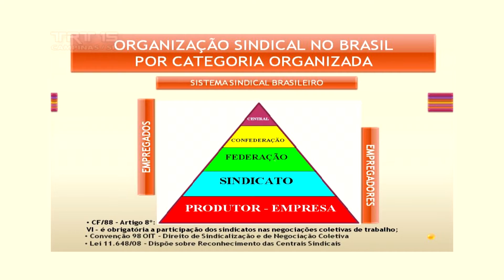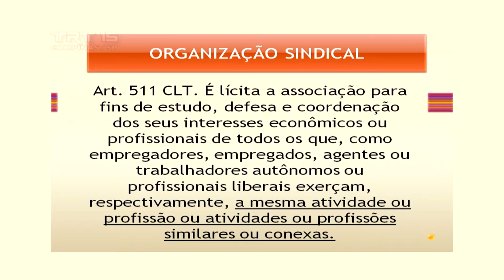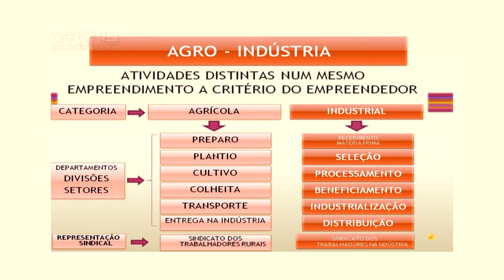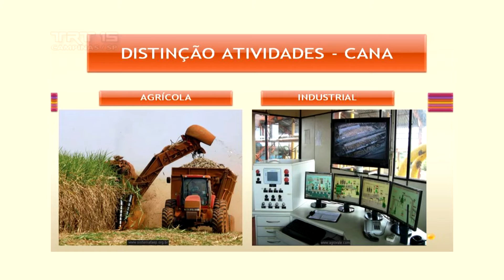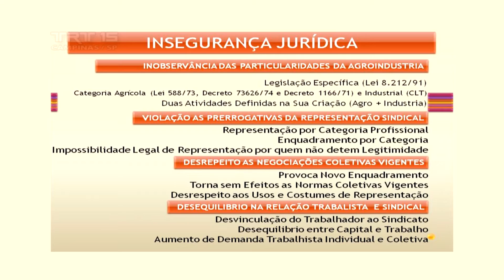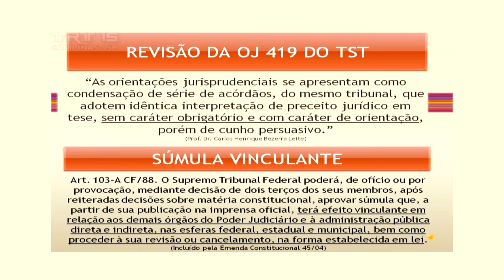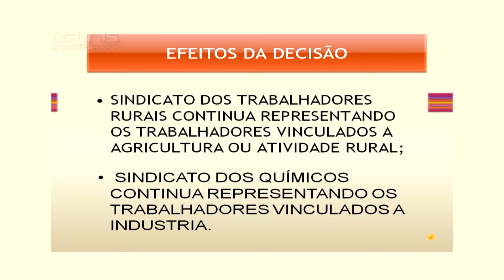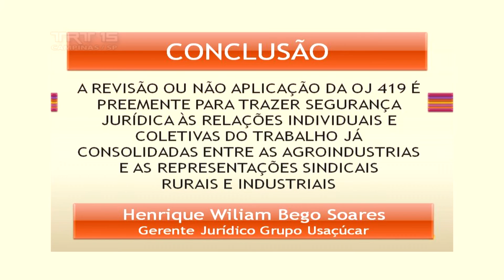XVII Congresso Rural - 4º PAINEL (1/3) – Henrique Wiliam Bego Soares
XVII Congresso Brasileiro de Direito do Trabalho Rural, realizado nos dias 08 e 09 de outubro de 2015 na cidade de Marília/SP. 4º Painel, "A Organização Sindical e os Efeitos da OJ 419". Apresentação: José Antônio Pancotti, Desembargador Aposentado - TRT 15ª Região. Palestrante: Henrique Wiliam Bego Soares, Gerente Jurídico do Grupo Usaçucar.